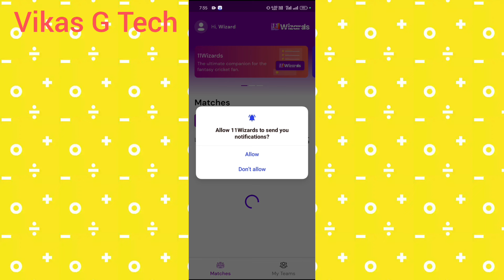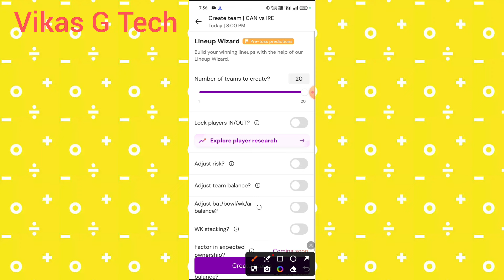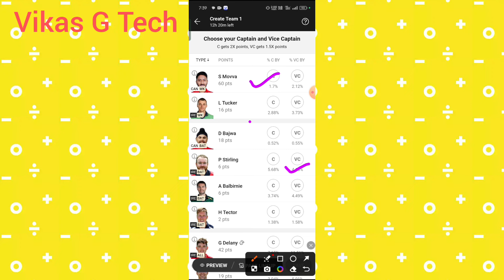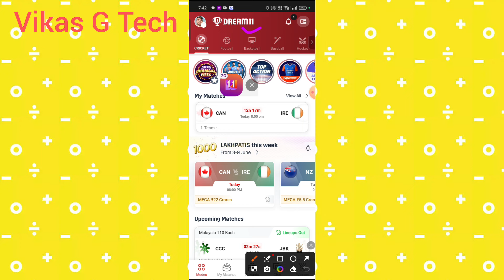11wizards app se paise kaise kamaye || 11wizards fantasy || 11 wizards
Friends is video me bataya hoon ! "11wizards app se paise kaise kamaye" Friends yadi aap ko video ki full information chahiye to video ko poora dekhiye.